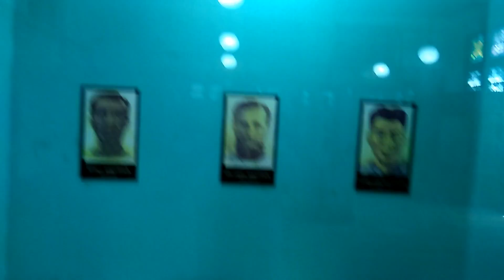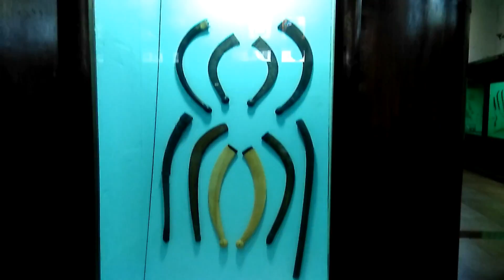Egmore Museum | A quick glance 1080p HD | Chennai